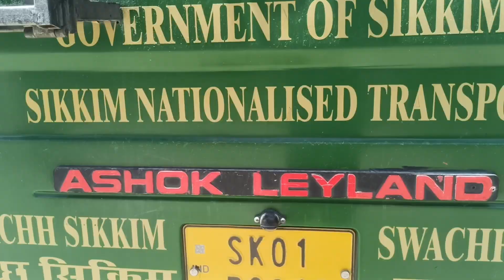Siliguri Se Gangtok Ka Kiraya ( Fare ) Kitna Hai ? Jaan Lijiye | Cheapest hotel in india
Siliguri to Gangtok bus fare
Siliguri to Gangtok Cab fare
Fare Siliguri to Gangtok Sikkim